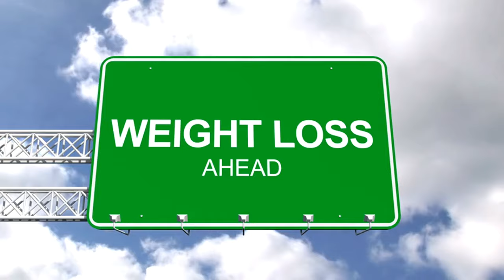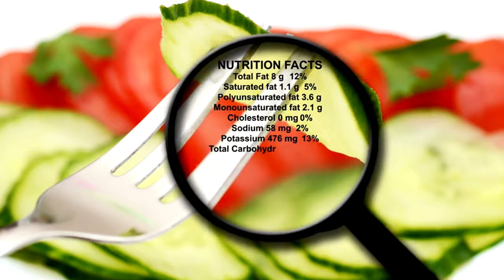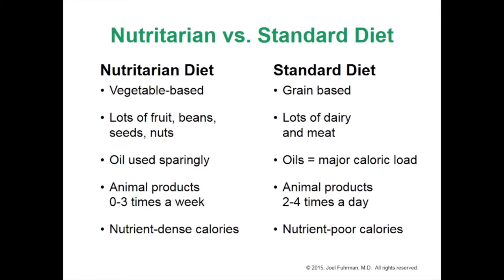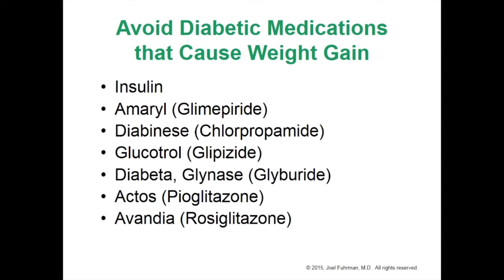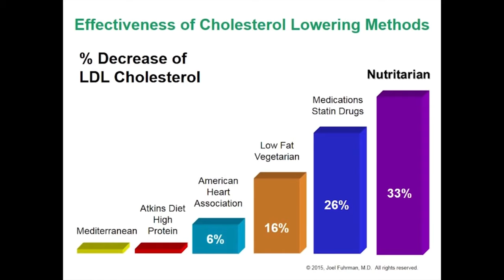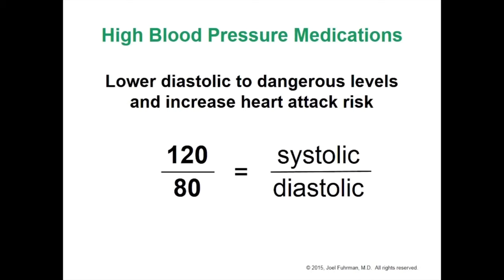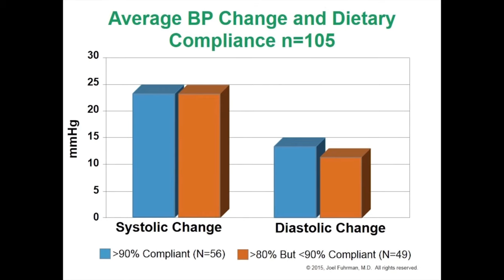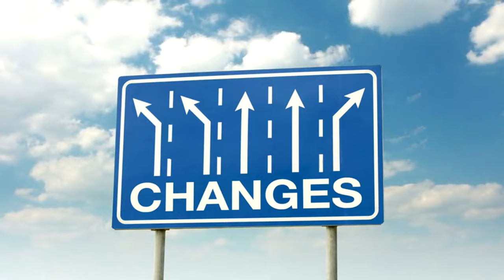This ONE Meal Reverses Heart Disease? 🍽️❤️‍🩹 Dr. Fuhrman's Shocking Discovery! 😱🥬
Dr. Joel Fuhrman’s groundbreaking revelation about a single meal holds the potential to reverse heart disease. Dr. Fuhrman, a leading expert in nutrition and natural healing, shares his latest research findings that could revolutionize the way we approach heart health. If you or someone you love is battling heart disease or simply wants to take proactive steps to protect against it, this is the video you’ve been waiting for.

Heart disease is one of the leading causes of death worldwide, but what if the answer to reversing it lies not in a pill, but on your plate? Dr. Fuhrman has spent decades studying the impact of diet on chronic diseases, and his discoveries have transformed countless lives. In this video, he focuses on a specific meal that has been scientifically shown to reduce and even reverse the effects of heart disease. The implications of this discovery are enormous, offering hope to millions of people struggling with heart-related issues.

Dr. Fuhrman’s approach is grounded in the concept of “nutritional excellence,” which emphasizes the importance of consuming foods that are rich in essential nutrients while being low in harmful substances like saturated fats and added sugars. This meal, according to Dr. Fuhrman, perfectly embodies this philosophy. By incorporating it into your daily routine, you can start to see improvements in your heart health almost immediately.

But this video isn’t just about theory—it’s about practical application. Dr. Fuhrman provides actionable tips on how to incorporate this heart-healthy meal into your daily life. Whether you’re a seasoned cook or someone who’s just starting to explore healthy eating, you’ll find Dr. Fuhrman’s advice easy to follow and implement. He shares simple preparation techniques, ingredient substitutions, and creative ways to enjoy this meal, ensuring that it becomes a regular part of your diet.

In addition to its heart-healing properties, Dr. Fuhrman highlights how this meal contributes to overall wellness. It’s not just about your heart—this meal also supports brain health, boosts your immune system, and helps maintain a healthy weight. Dr. Fuhrman believes that the best way to achieve long-term health is to focus on nourishing your body with the right foods, and this meal is a perfect example of how food can be both delicious and medicinal.

TIMESTAMPS
00:00  Dr. Joel Fuhrman’s Meal Plan
03:26  Dr. Fuhrman’s Meal Plan
05:12  Studies on Food
08:58  Dr. Fuhrman on Statins
15:26  Dr. Fuhrman Drugs vs Nutrition
20:04  Dr. Fuhrman Meal Solution
23:29 Join the Dr. Joel Fuhrman Club